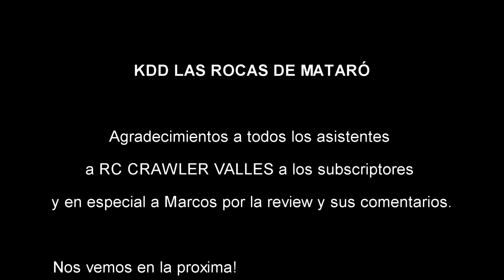RC CRAWLER EXTREME , DEFYING GRAVITY KDD LAS ROCAS DE MATARÓ, RC CRAWLER VALLES GROUP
Rc Crawler Vallés, crawler , tiempo de crawler
Si quieres estar informado de todas las salidas🚙🏔 y quieres venir, envianos un correo 📧 ⬇, indicando tú número de móvil ☎ y te mantendremos informado.